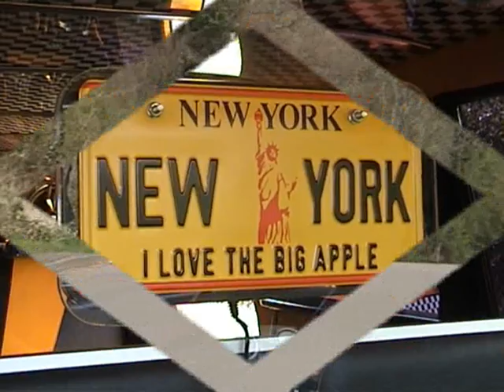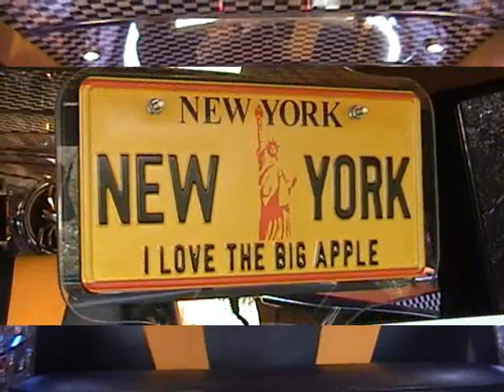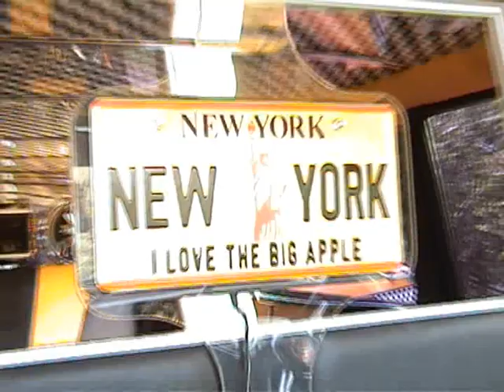New York Checker Cab Limousine American Dream Cars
American dream cars New York Checker cab limo limousine for hire. Yellow limo hire yellow limousine hire, TV photo and film shoots,special events prom checker airobus limo we are in england uk 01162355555